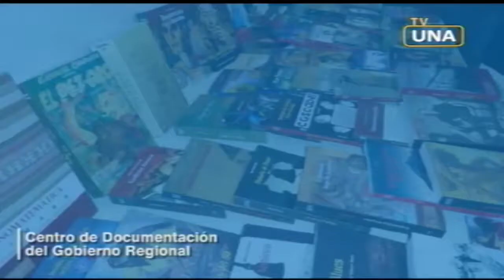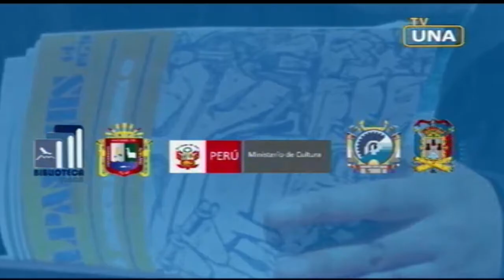IDECA TV (Diálogos 69): I Biblioteca Itinerante en Puno / Puno en sus 350 años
Programa producido por el Instituto de Estudios de las Culturas Andinas (IDECA Perú) para promover la reflexión crítica, apertura a la diversidad y la descolonización con miras a un diálogo intercultural.

El programa es emitido en vivo, todos los martes de 8:00 a 9:00 p.m., por TV UNA (Puno) señal abierta Canal 11, Cable Mas Canal 23 y Cable Estación Canal 87.